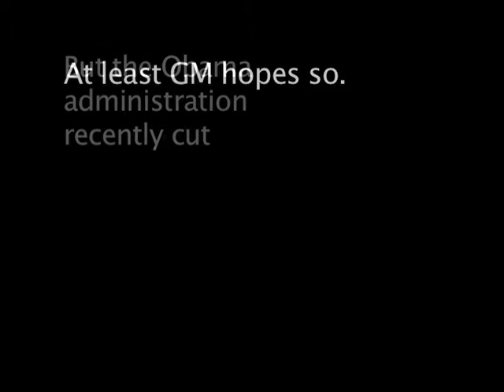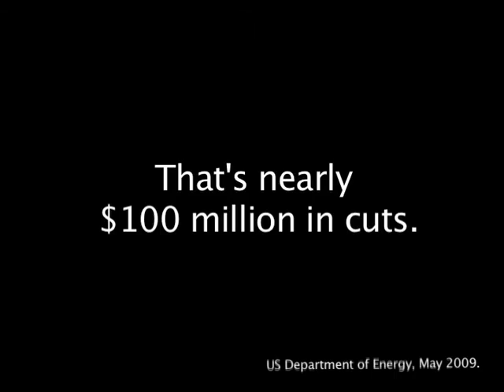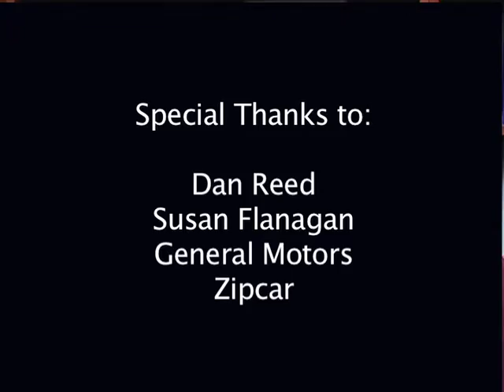Meet the Hydrogen Fuel Cell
by Jacqueline Gabela and Paige Hansen